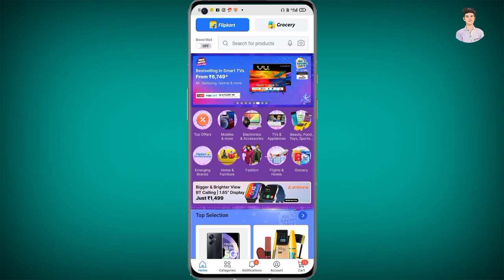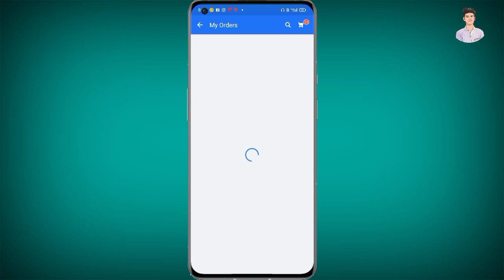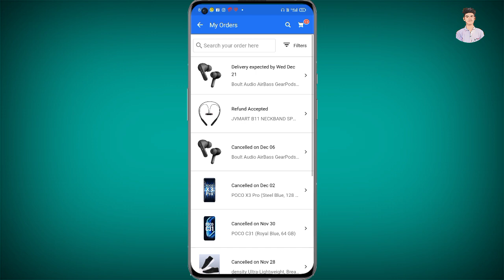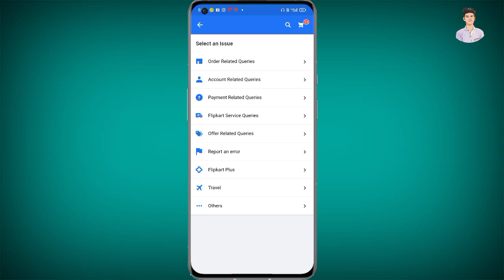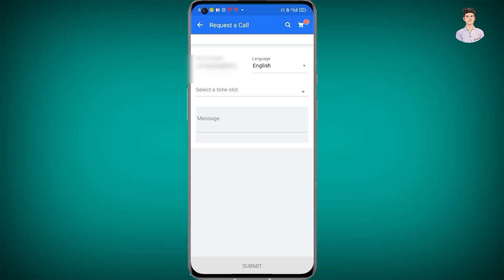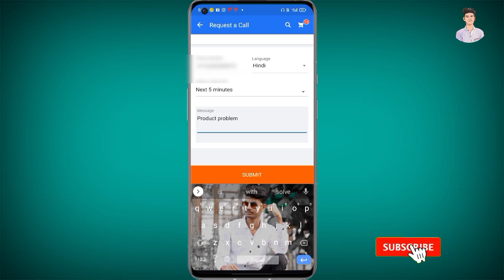Flipkart Fast Refund Kaise Kare || How To Get Fast Refund On Flipkart || Fast Refund Trick 2023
About Us -
Namaskar Dosto Ajj Ki Is Video Me Ham Baat Karne Bale Hai Ki App Aapne Flipkart Me Product Ko Fast Refund Kaise Kar Sakte Hai To Video Ko Last Tak Jarur Dekhe

Quiry question :-
Anmol advice
Hindi
How To
refund kaise kare
flipkart
flipkart se refund kaise kare
flipkart me order refund kaise kare
flipkart par product return karke bank account pe kaise le
how to take refund from flipkart
how to aad bank account for refund in flipkart
Flipkart me bank account kaise aad kare refund ke liye

Refar Code - AnmolB417